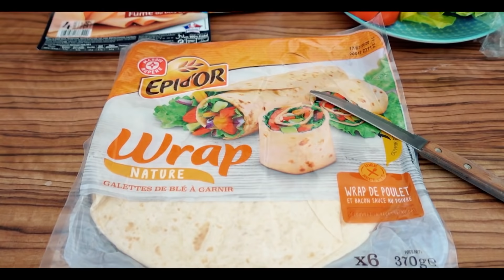UN AVANT GOUT DU RAMADAN 🌙| VLOG CONFINEMENT 4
RECETTE CRÊPES 🥞
-0,5 l de lait
-200 g de farine
-3 oeufs
-40 g de sucre
-16 g de beurre
-0,5 sachet de sucre vanillé
-Fleur d'orangé ( optionnelle)

✨YOUR SMILE DIRECT : ALIGNEURS TRANSPARENT

✨Leur contact de téléphone pour plus d'informations : 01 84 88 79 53

Sur cette chaîne tu retrouveras :
- VLOG FAMILLE
- VLOG DECORATION
- VLOG VOYAGE